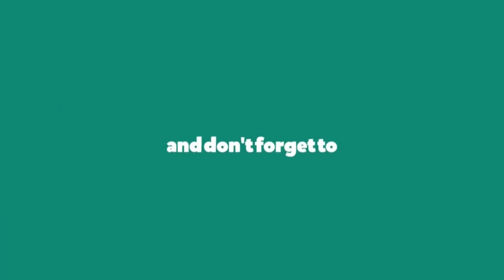THE ELDER SCROLLS Full Movie All Cinematic Game Trailers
ALL THE CINEMATIC TRAILERS